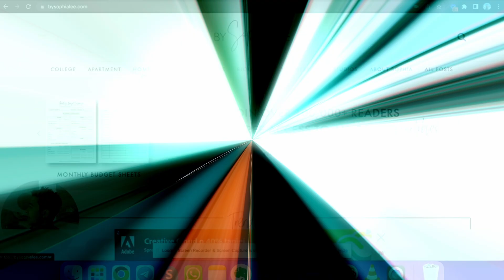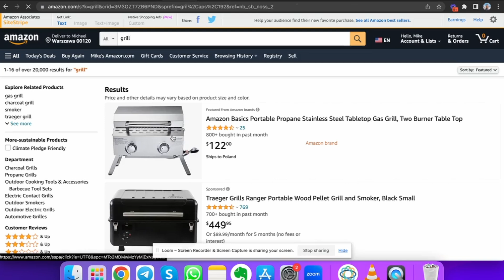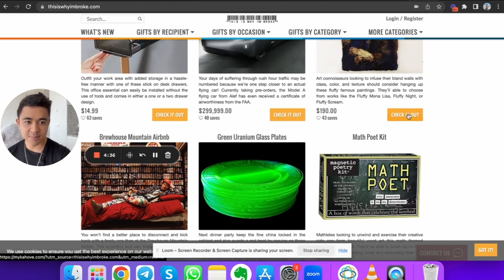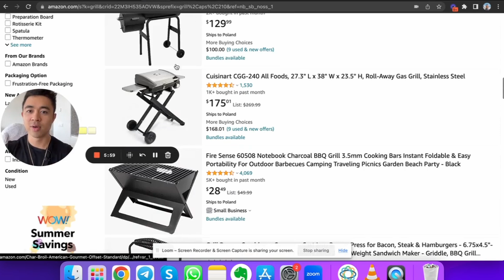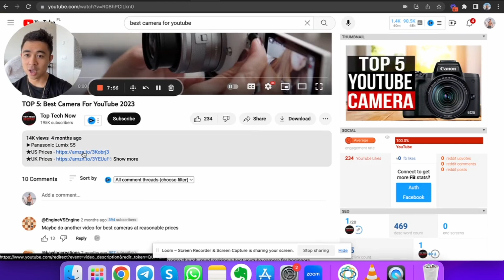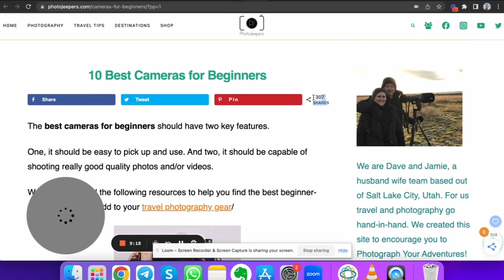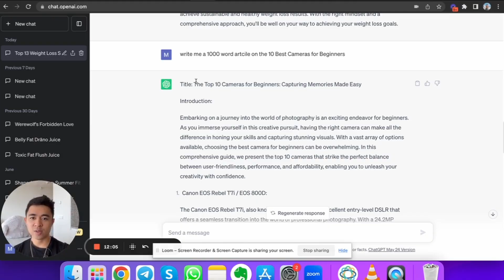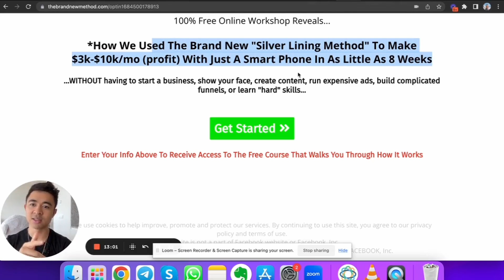Amazon Affiliate Marketing Tutorial for Beginners (In 2025)